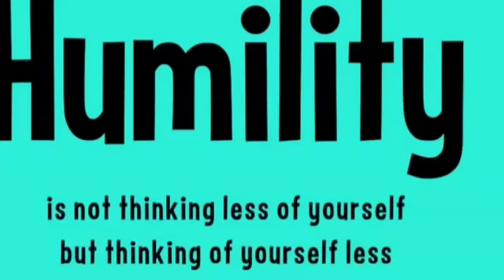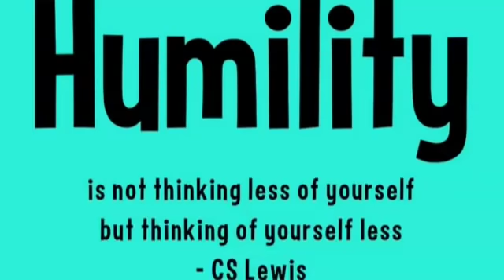CATHOLIC MEDITATION: Saturday - 4 January, 2020. 2nd week - Christmas, Year A.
🇨🇲 ~ FR. BLESSED NJUME ~ 🇻🇦Feast day: St. Elizabeth Ann Seton (Religious)